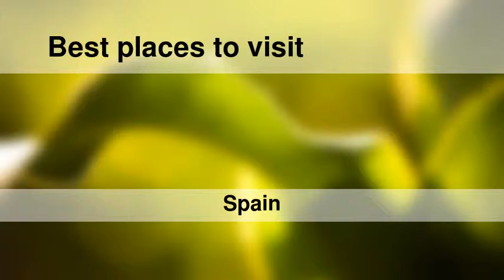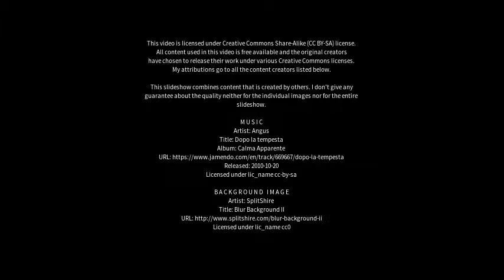Best places to visit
Best places to visit - Puertollano (Spain) Best places to visit - Slideshows from all over the world - City trips, nature pictures, etc.